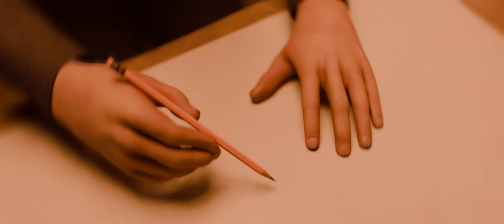STORY ABOUT A RULER